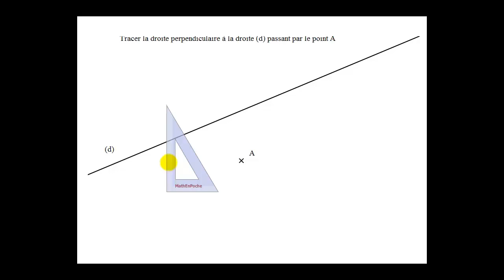Tracer la perpendiculaire à une droite passant par un point